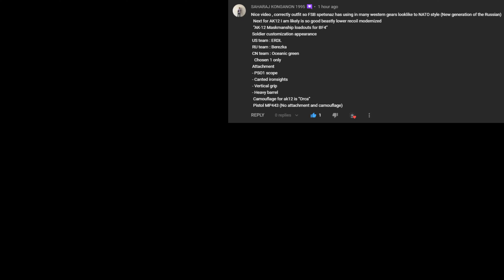Battlefield 4 Loadout: AK-12 FSB Spetsnaz New Generation Had A Rough Start But Cameback